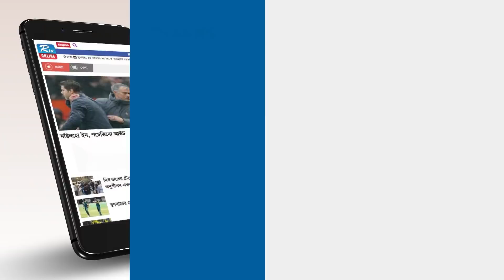Ulto Pothe Ulto Rothe | উল্টো পথে উল্টো রথে | Ep 08 | Sabbir | Nadia | Niloy | Moushumi | Rtv Natok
Drama: Ulto Pothe Ulto Rothe
Episode: 08
Cast: Abul Hayat, Rahmat Ali, Shahiduzzaman Selim, Mir Sabbir, A Kh M Hasan, Nadia Ahmed, Moushumi Hamid, Niloy Alamgir, Mehrin Islam Nisha, Rashed Mamun Apu, Nazira Mou, Irin Afroz
Script: Manas Paul
Direction: Fazlur Rahman

নাটক: উল্টো পথে উল্টো রথে
এপিসোড: ০৮
অভিনয়ে: আবুল হায়াত, রহমত আলী, শহীদুজ্জামান সেলিম, মীর সাব্বির, আ খ ম হাসান, নাদিয়া আহমেদ, মৌসুমী হামিদ, নিলয় আলমগীর, মেহরীন ইসলাম নিশা, রাশেদ মামুন অপু, নাজিরা মৌ, আইরিন আফরোজ
রচনা: মানস পাল
পরিচালনা: ফজলুর রহমান